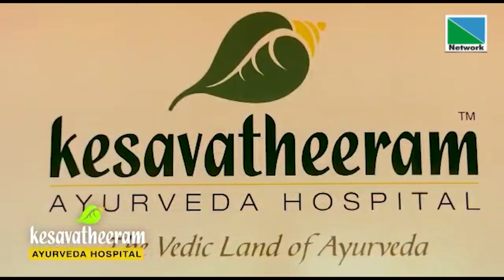രാമായണം | Episode 19 | NETWORK CHANNEL